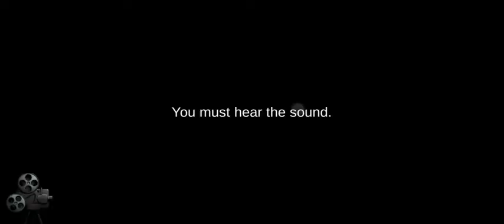13 puzzle rooms: escape games level 8 gameplay